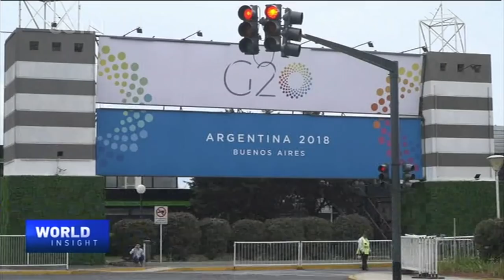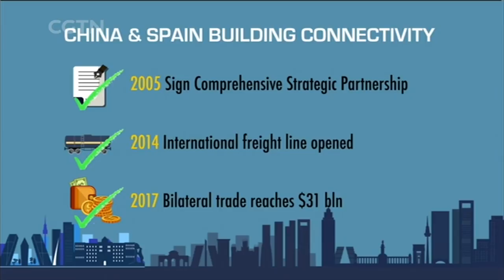President Xi's fruitful visit to Spain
Chinese President Xi Jinping arrived in the Spanish capital, Madrid, for a three-day state visit. It's the first visit by a Chinese head of state to the country in 13 years. President Xi says he seeks to consolidate traditional friendships and strengthen bilateral cooperation.